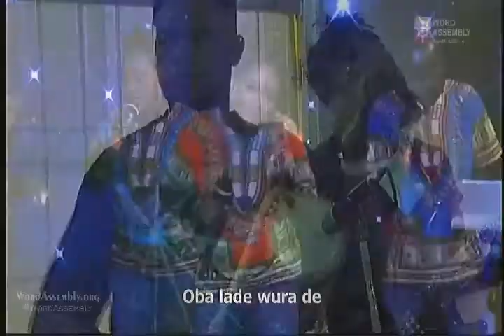PRAISE EXPERIENCE with Praise Ambassadors